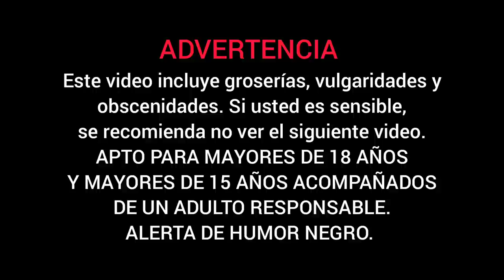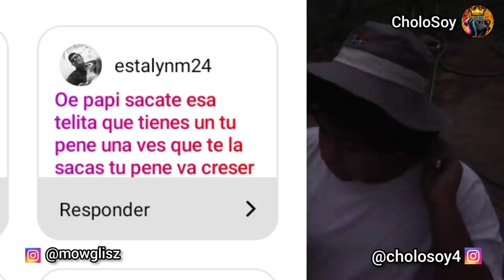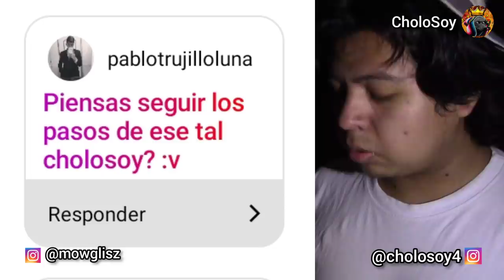MOWGLI SEGUNDA ENTREVISTA - 3/4